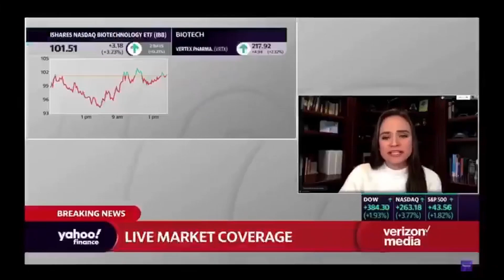Inherited Wind - Happy Birthday to Dear Pastor Keion Henderson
Welcome to the "The Lighthouse Church of Houston" YouTube channel. Please Come & Join The Lighthouse Church of Houston as we Celebrate Pastor Keion Henderson's 39th Birthday this Sunday. Happy Birthday to our dear Pastor, Pastor Keion Henderson.

We are very pleased to invite you to watch this uplifting and motivational sermon “Inherited Wind” by Pastor Keion Henderson of The Lighthouse Church. Join us each week for three life-changing worship experiences on Sundays at 9am, 11:00 AM, and mid-week bible study on Tuesdays at 7:00 PM.

There are many lessons hidden in the Bible in symbolism. The East winds are symbolic of chastening. The North winds tell a story of cleansing. The South wind declares renewal. The west winds suggest blessings.